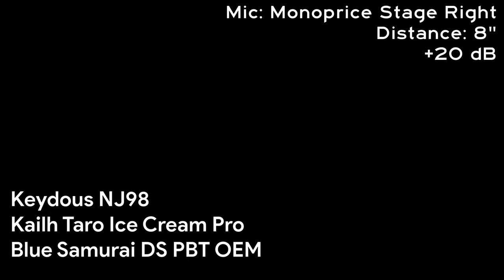Keydous NJ98 Stock Sound Test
Stock sound test of the Keydous NJ98